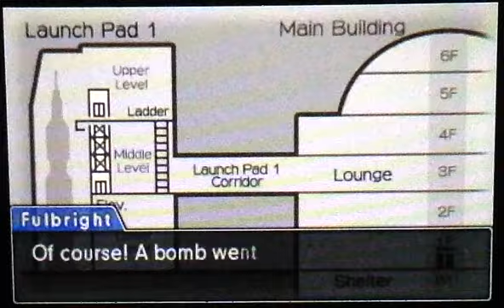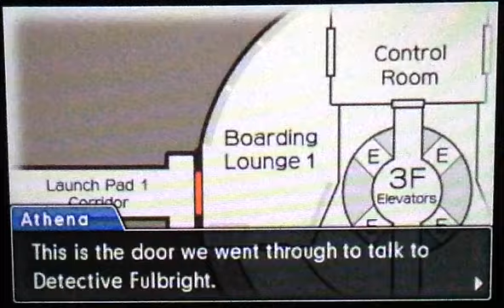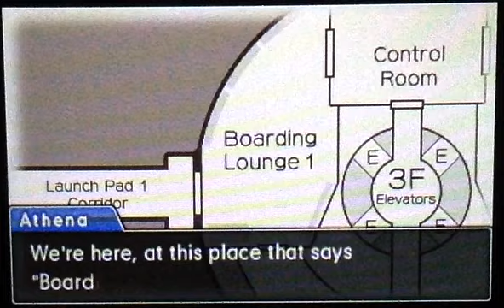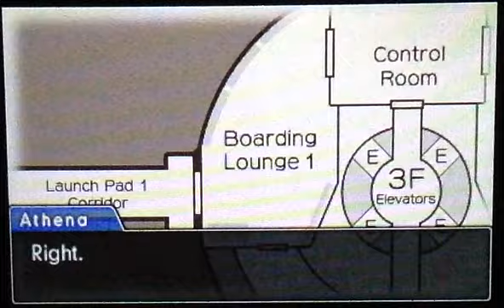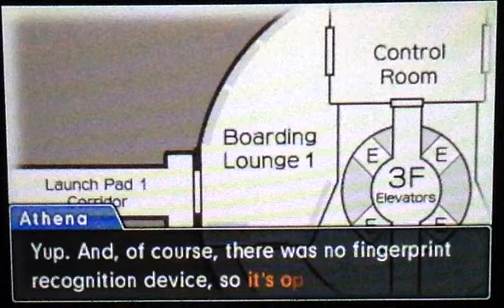Phoenix Wright: Ace Attorney: Dual Destinies - Ep. 4, Part 10: Chipper Fulbright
A video walkthrough for Phoenix Wright: Ace Attorney: Dual Destinies, the fifth game in the Phoenix Wright series, for the Nintendo 3DS. Episode 4: Cosmic Turnabout. Part 10 of 23.

In this part, Phoenix and Athena talk with Detective Fulbright, who is rather chipper. He talks about the evacuation of the building, and he gives them permission to examine the crime scene. They go to the crime scene and examine the doors.